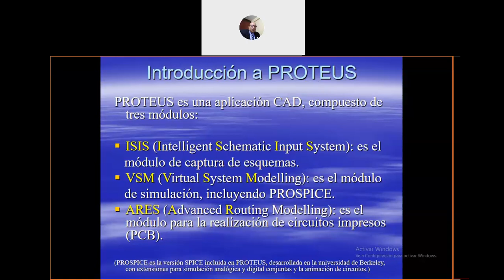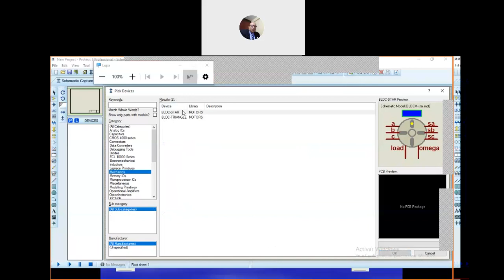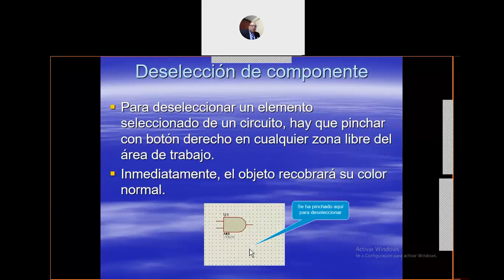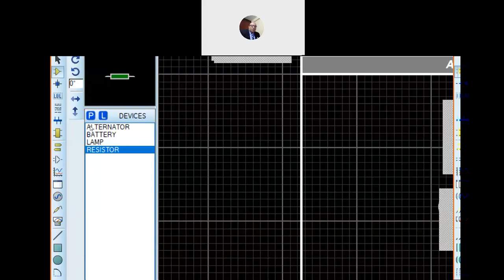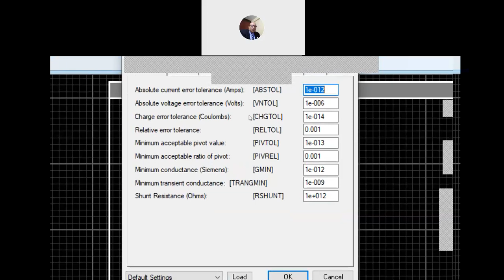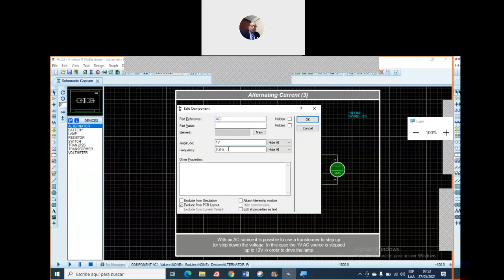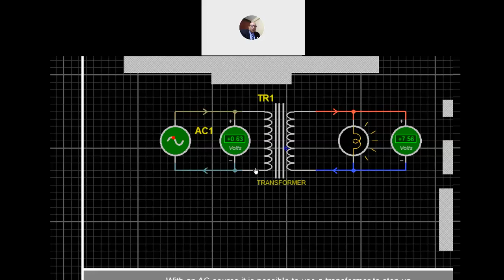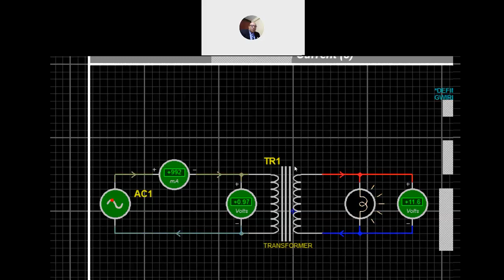Introducción al Proteus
Una introducción al Proteus y sus ejemplos